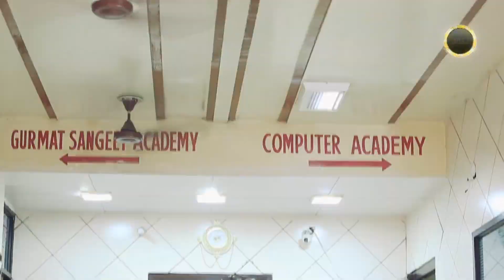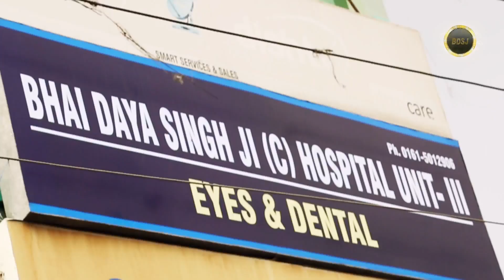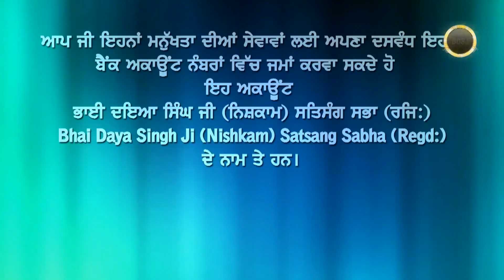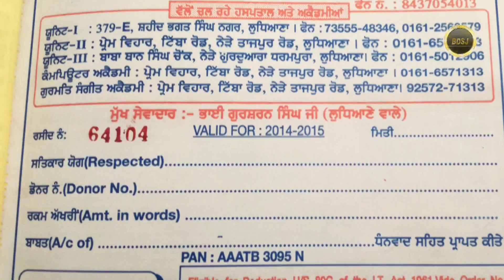Manukhta di sewa (ik jhalak)| Bhai Gursharan Singh Ji Ludhiana Wale | Katha Kirtan | Bachan | HD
Title:-ਮਨੁੱਖਤਾ ਦੀ ਸੇਵਾ (ਇਕ ਝਲਕ) Highlights Of Service To Mankind
Album:- Documentary On Services To Mankind By Bhai Gursharan Singh Ji

By the grace of Satgur Ji and the sincere co-operation of Sadh Sangat, the main points of various kinds of services to mankind, provided by Bhai Gursharan Singh Ji and Bhai Daya Singh Ji (Nishkam) Satsang Sabha (Regd.) shown in detail in this documentary are given here under:-
1. About the means of livelihood of Bhai Gursharan Singh Ji.
2. About three charitable hospitals.
3. About Computer Academy.
4. About Gurmat Sangeet Academy.
5. About free medical check-up camps.
6. About Bhai Daya Singh Ji (Nishkam) Satsang Sabha Delhi Unit.
7. About annual “Amrit Varkha” Gurmat Samagam.
8. About weekly kirtan samagams.

ਸਤਿਗੁਰੂ ਜੀ ਦੀ ਬਖਸ਼ਿਸ਼ ਅਤੇ ਸੰਗਤਾਂ ਦੇ ਨਿੱਘੇ ਸਹਿਯੋਗ ਸਦਕਾ ਭਾਈ ਗੁਰਸ਼ਰਨ ਸਿੰਘ ਜੀ ਅਤੇ ਭਾਈ ਦਇਆ ਸਿੰਘ ਜੀ (ਨਿਸ਼ਕਾਮ) ਸਤਿਸੰਗ ਸਭਾ ਦੁਆਰਾ ਚਲ ਰਹੇ ਉਪਰਾਲੇ ਅਤੇ ਸੇਵਾਵਾਂ ਜੋ ਕਿ ਵਿਸਥਾਰ ਨਾਲ ਇਸ ਡੌਕਯੂਮੈਂਟਰੀ ਦੇ ਵਿੱਚ ਦਿਖਾਇਆਂ   ਗਈਆਂ ਹਨ ਦੇ ਵੇਰਵੇ ਇਸ ਪ੍ਰਕਾਰ ਹਨ :-
1. ਭਾਈ ਗੁਰਸ਼ਰਨ ਸਿੰਘ ਜੀ ਦੀ ਕਿਰਤ ਬਾਰੇ |
2. ਤਿੰਨ ਚੈਰੀਟੇਬਲ ਹਸਪਤਾਲਾਂ ਬਾਰੇ |
3. ਕੰਪਿਉਟਰ ਅਕੈਡਮੀ ਬਾਰੇ |
4. ਗੁਰਮਤਿ ਸੰਗੀਤ ਅਕੈਡਮੀ ਬਾਰੇ |
5. ਫਰੀ ਮੈਡੀਕਲ ਚੈਕ - ਅਪ ਕੈਂਪਾ ਬਾਰੇ |
6. ਭਾਈ ਦਇਆ ਸਿੰਘ ਜੀ (ਨਿਸ਼ਕਾਮ) ਸਤਿਸੰਗ ਸਭਾ ਦੇ ਦਿੱਲੀ ਯੁਨਿਟ ਬਾਰੇ |
7. ਸਾਲਾਨਾ "ਅੰਮਿਰ੍ਤ ਵਰਖਾ" ਗੁਰਮਤਿ ਸਮਾਗਮ ਬਾਰੇ |
8. ਹਫਤਾਵਾਰੀ ਕੀਰਤਨ ਸਮਾਗਮ ਬਾਰੇ |

By the grace of Sri Guru Granth Sahib Ji Bhai Gursharan Singh Ji Founder - Cum - Chairman Bhai Daya Singh Ji (Nishkam) Satsang Sabha (regd.) thought of opening charitable institutions for the service of mankind. The charitable hospitals were very much needed because the common man was suffering very badly due to costly treatments given by the hospitals. Bhai Gursharan Singh Ji with the support of Saadh Sangat opened three charitable hospitals in various areas of Ludhiana, which provide best medical treatments affordable to the common man. Also, Bhai Gursharan Singh Ji has opened a Computer Academy equipped with best equipments to provide best and modern computer education and Spoken English courses which are very costly and deficient in the market, to the aspiring youngsters and grownups. This job oriented education will help people in getting employment also. To impart Gurbani Kirtan education, Bhai Gursharan Singh Ji has also opened a Gurmat Sangeet Academy which gives education of Harmonium, Tabla, and other musical instruments in Classical Ragas. All these religious and charitable activities are going on by the grace of Sri Guru Granth Sahib Ji, blessings of Bhai Guriqbal Singh Ji (Gurudwara Bibi Kaulan Ji, Sri Amritsar Sahib) and support of Saadh Sangat Ji.